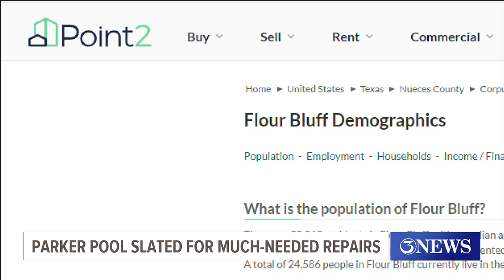Parker Pool slated for much-needed repairs, upgrades after summer swim ends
Nueces County Pct. 4 Commissioner Brent Chesney advocated for the county to take over the pool's maintenance, saying Flour Bluff's growth highlights its potential.